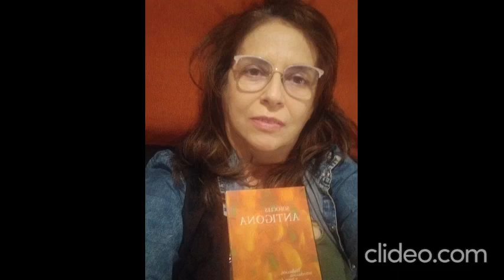¿Qué diferencia a la facultad de psicología de la UBA de otras facultades?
Primera pregunta de la entrevista de Juan Botana a Patricia Gorocito, licenciada en Psicología, docente y psicoanalista de la Universidad de Buenos Aires (UBA).